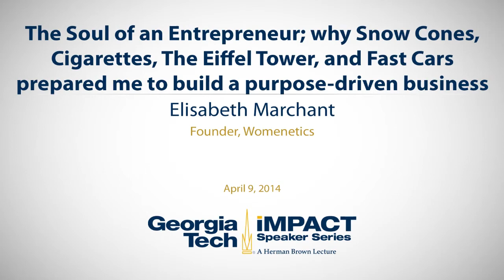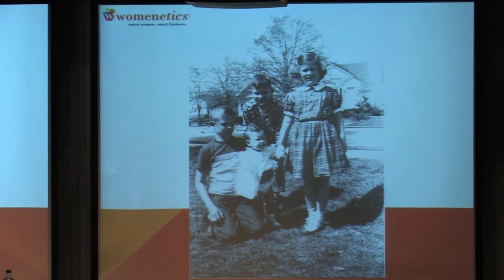Impact Speaker - Elisabeth Marchant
"The Soul of an Entrepreneur"

April 9 - Elizabeth Marchant, Founder and CEO of Womenetics, a b-cooperation, which creates development programs for high potential women in the business world.  Womenetics strives to help women, who are critical to the bottom line. Equity is increased for 34% when women are in executive management and Womenetics want to get this number higher by informing both men and women. Womenectics is a certified B- Cooperation, which is a new model for for-profit companies that focus on created shared value and social impact. Womenetics is  one B-Cooperation out of only 990 businesses certified world wide and only 7 in the state of Georgia.